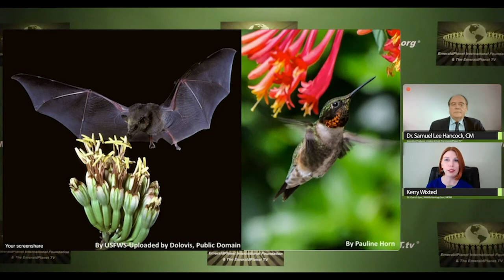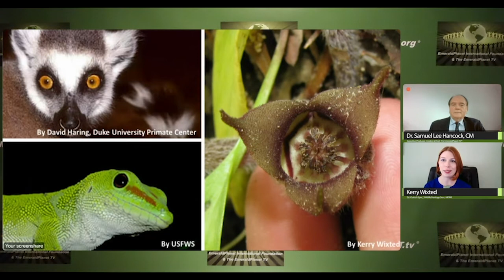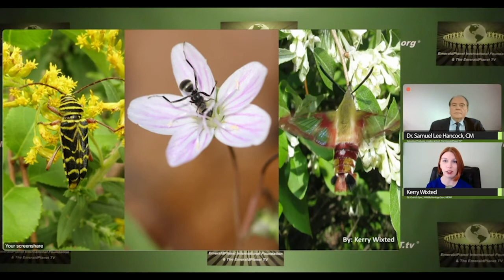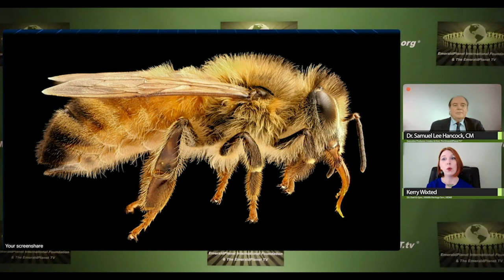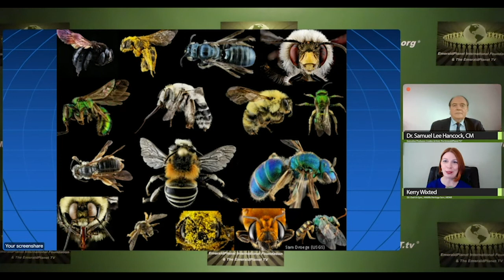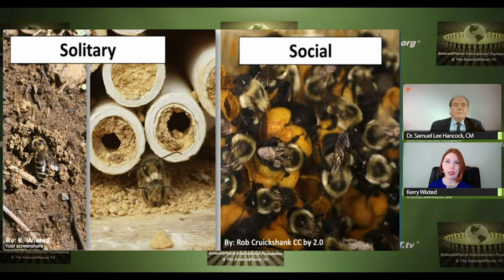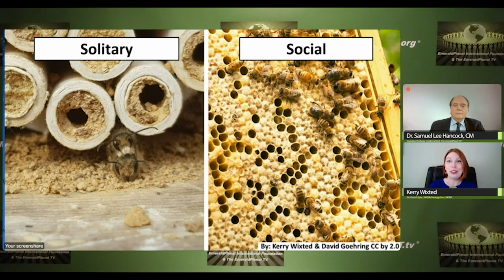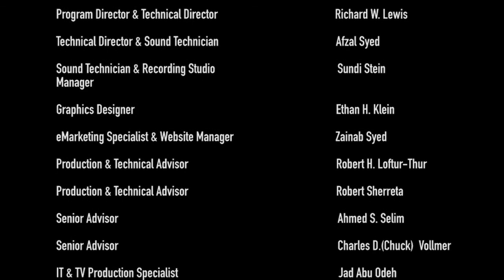Pollinators, Show '2", What is a Pollinator? - Jul 16, 2020 - EmeraldPlanet TV©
Theme:  Pollinators, Show '2", What is a Pollinator?, EmeraldPlanet TV©

Full Program Title:  "Pollinators: Planning for Propagation in the Natural World Gardens, Farms, and Forests", EmeraldPlanet TV©

Guest Show '2': Kerry L. Wixted, Education And Outreach Specialist, Wildlife & Heritage Service, Maryland Department of Natural Resources, Theme: "What is a Pollinator?"

Overview:

The Maryland State Department of Natural Resources in the United States leads in securing a sustainable future for the environment, society, and economy by preserving, protecting, restoring, and enhancing the State’s natural resources. Its key objectives are: 1) Sustainable Populations of Living Resources and Aquatic Habitats; 2) Healthy Maryland Watershed Lands, Streams and Non-Tidal Rivers; 3) Natural Resources Stewardship Opportunities for Maryland’s Urban and Rural Citizens; 4) Conserved and Managed Statewide Network of Ecologically Valuable Private and Public Lands; 5) Diverse Outdoor Recreation Opportunities for Maryland Citizens and Visitors; and 6) Diverse Workforce and Efficient Operations.

The Wildlife and Heritage Service monitors wildlife populations, establishes hunting seasons, manages habitat on public Wildlife Management Areas, protects endangered species, and provides advice on wildlife issues. Marylanders are encountering wild species more than ever before.

According to the United State Forest Service, U.S. Department of Agriculture virtually all of the world’s seed plants need to be pollinated. This is just as true for cone-bearing plants, such as pine trees, as for the more colorful and familiar flowering plants. Pollen, looking like insignificant yellow dust, bears a plant’s male sex cells and is a vital link in the reproductive cycle. Pollination is not just fascinating natural history. It is an essential ecological survival function.

Without pollinators, the human race and all of earth’s terrestrial ecosystems would not survive. Of the 1,400 crop plants grown around the world, i.e., those that produce all of our food and plant-based industrial products, almost 80% require pollination by animals. Visits from bees and other pollinators also result in larger, more flavorful fruits and higher crop yields. In the United States alone, pollination of agricultural crops is valued at 10 billion dollars annually. Globally, pollination services are likely worth more than 3 trillion dollars. USFS reports more than half of the world’s diet of fats and oils come from animal-pollinated plants (oil palm, canola, sunflowers, etc.). More than 150 food crops in the U.S. depend on pollinators, including almost all fruit and grain crops.

The USDA estimates crops dependent on pollination are worth more than $10 billion per year. Environmental Benefits of Pollination includes Clean Air (Carbon Cycling/Sequestration) Flowering plants produce breathable oxygen by utilizing the carbon dioxide produced by plants and animals as they respire. Levels of carbon dioxide in the atmosphere have been rapidly increasing in the last century, however, due to increased burning of fossil fuels and destruction of vital forests, the “earth’s lungs.”

Pollinators are key to reproduction of wild plants in our fragmented global landscape. Without them, existing populations of plants would decline, even if soil, air, nutrients, and other life-sustaining elements were available. Water and Soils as part of Environmental Benefits of Pollination include flowering plants help to purify water and prevent erosion through roots that holds the soil in place, and foliage that buffers the impact of rain as it falls to the earth. The water cycle depends on plants to return moisture to the atmosphere, and plants depend on pollinators to help them reproduce. Reference: Flowering Plants, Pollinators, and the Health of the Planet (Marinelli, 2005): Plant. 2005. Janet Marinelli, Editor in Chief. First American Edition. Dorling Kindersley Limited (DK Publishing, Inc.). New York. 512 Pages.

Plant Pollination Strategies occurs when birds, bees, bats, butterflies, moths, beetles, other animals, water, or the wind carries pollen from flower to flower or it is moved within flowers. The successful transfer of pollen in and between flowers of the same plant species leads to fertilization, successful seed development, and fruit production. Other factors such as drought, extreme temperature shifts, or diseases may prevent full fruit and seed production.

"Our Future Flies on the Wings of Pollinators" is a poster made available by the U.S. Forest Service, U.S. Fish and Wildlife Service, Bureau of Land Management, Natural Resources Conservation Service, U.S. Botanical Gardens, and the NAPPC (North American Pollinator Protection Campaign). Artist: Paul Mirocha, Download PDF Version, 1.99 MB,